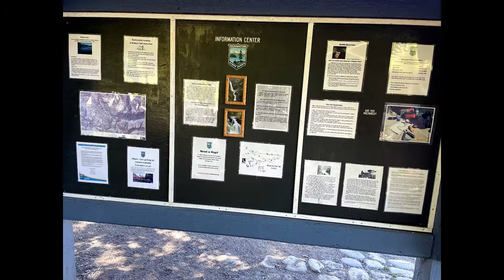Wallace Falls State Park, WA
Beautiful trail that was relatively easy to get to. Park in the Wallace Falls State Park parking lot which is in Gold Bar WA. The trail begins at the far end of the parking lot. Hike to the power line and turn left and hike into the woods for half a mile or so. Turn right at the sign for Wallace Falls Lower Falls and continue through wooden fencing to the lower Falls, accessible about a mile and a half in. You'll hear the falls as you approach the water. I'd highly recommend you have trekking poles. The trail can get slippery at times. If hike from this area, you'll reach a turnoff for another trailhead called railroad grade trail which doubles back to the original trail by about two miles off or so. It'll also lead to the parking lot. By taking the Wallace Falls lower falls trail, you're hiking close to four and a half miles.